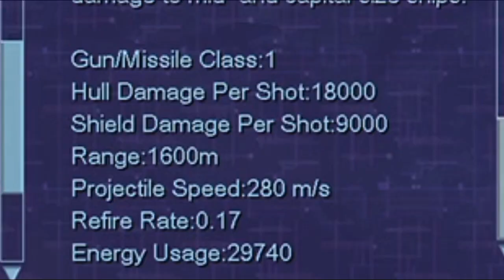I MISS MY OLD BOMBER SETUP... [Freelancer Discovery] - Pirate